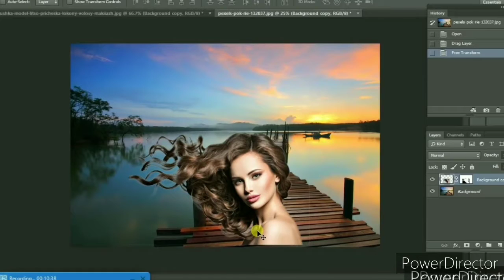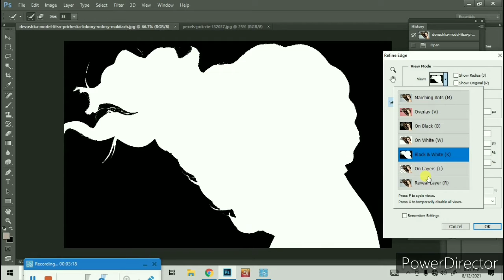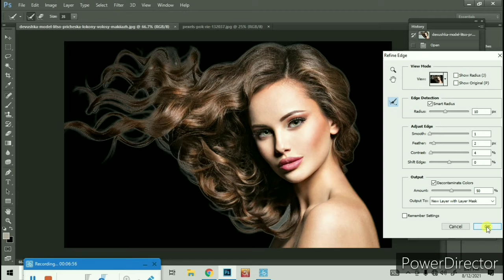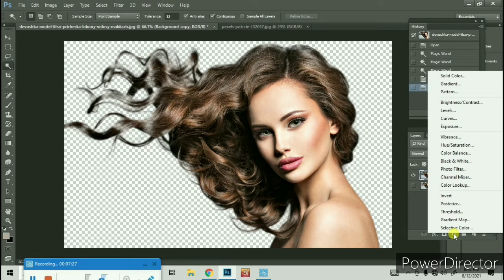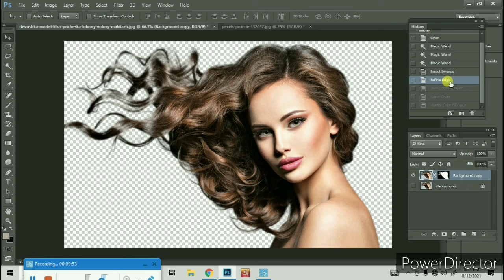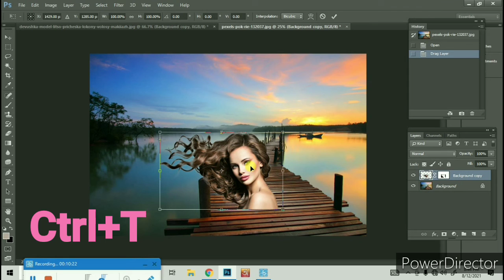How to Background remove & use natural image in Adobe Photoshop Bangla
photo background remove and Change with set natural image easy process.adobe photoahop use Photo background color change. No cut hair remove background use smart radius.